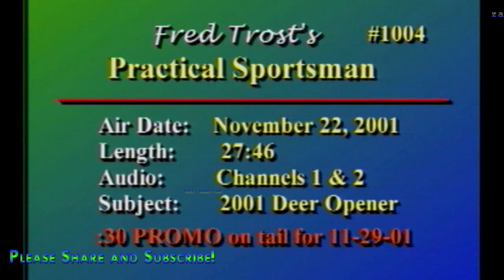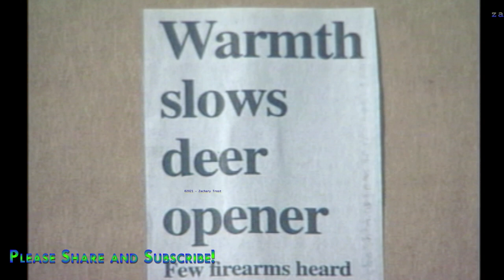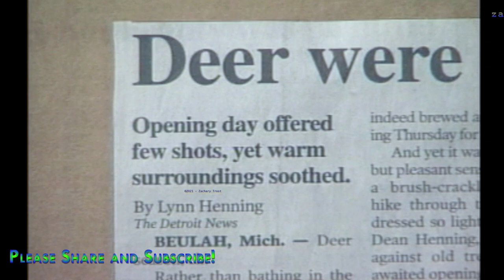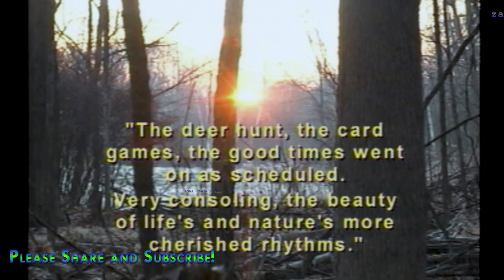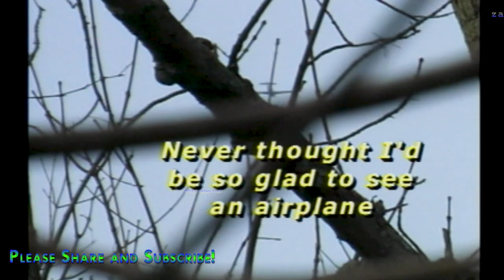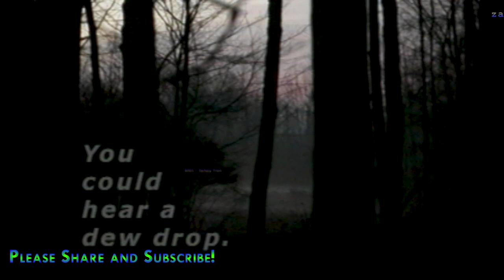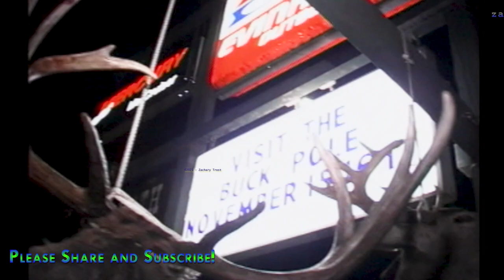Michigan Deer Opener - Decline in Media Coverage - Bath Museum Buck Pole 2001-11-22 FTPS